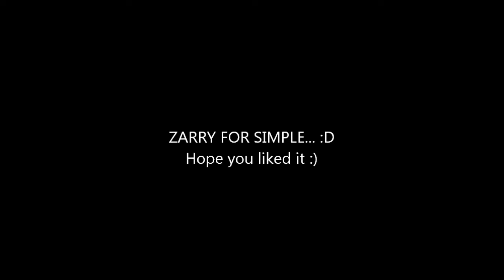Zarry (Zayn Malik+Harry Styles) Bromance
CUTEEEEE ♥
The song is He is We - Everything you do